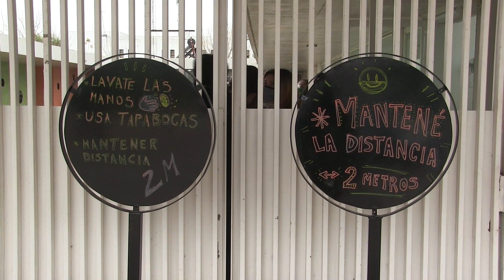BUSCAN CUBRIR LAS MATRÍCULAS DE LOS 17 JARDINES MUNICIPALES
ALICIA BARLETTA- SEC EDUCACIÓN